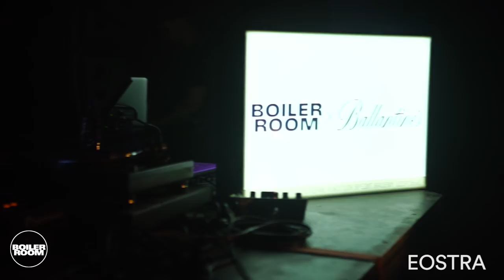Eostra | Boiler Room x Present Perfect Festival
► Eostra kicking things off from Present Perfect Festival in St. Petersburg with Ballantines.